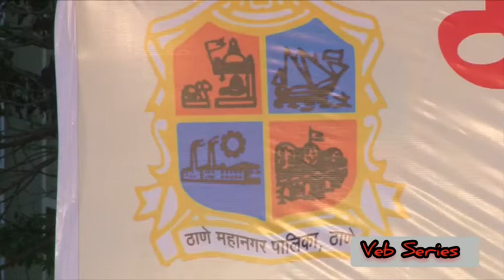Gavdevi Brass band Purna Song Karlya che dongari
Brass band competition live